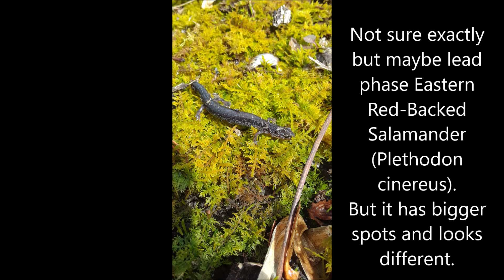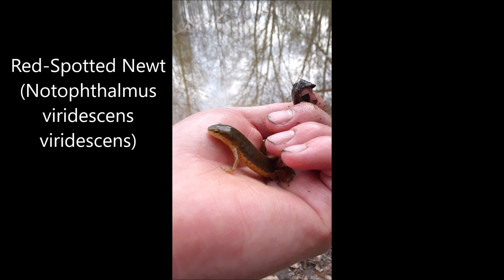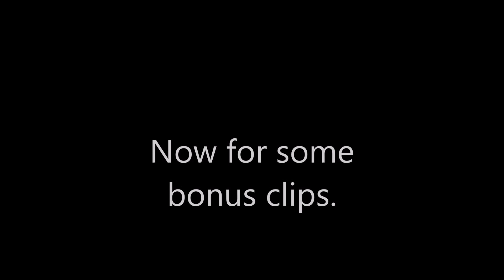Lifer Spotted Salamander, Spring Peepers, Turtles And More! | Herping Episode 3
In this video I found my lifer spotted salamander and some other cool finds!!! My videos will hopefully get better and better this year!

AND

hi